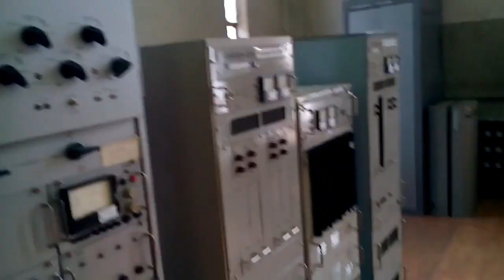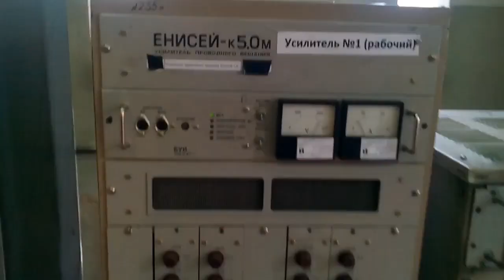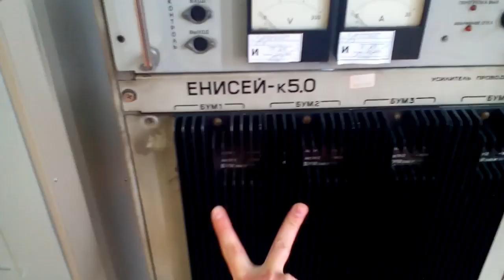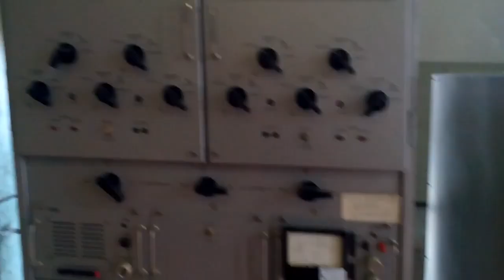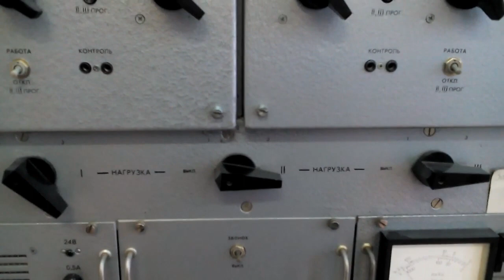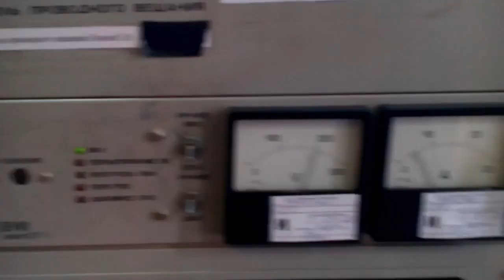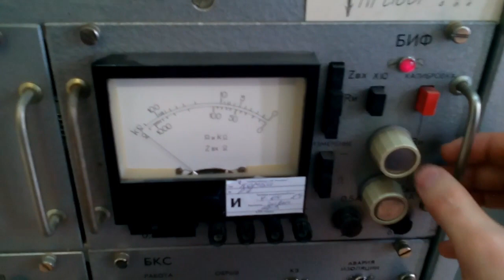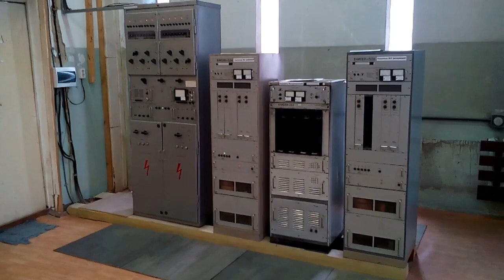Экскурсия на опорно-усилительную станцию проводного вещания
Экскурсия на опорно-усилительную станцию проводного вещания специально для любителей проводного вещания.

Книги по радиоэлектронике, электротехнике и схемотехнике. Реклама. ООО «Новый Книжный Центр» ИНН 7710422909
Начните развивается в любимом деле.  Онлайн обучение на платформе Нетология. Реклама. ООО Нетология ИНН 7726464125